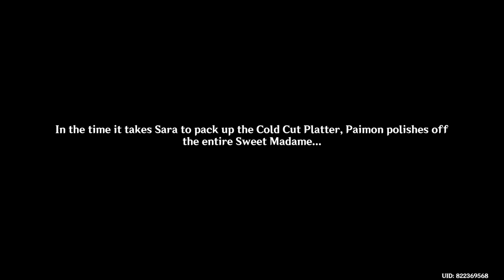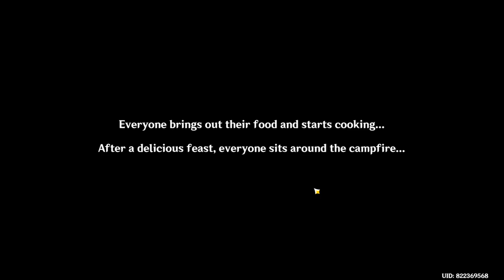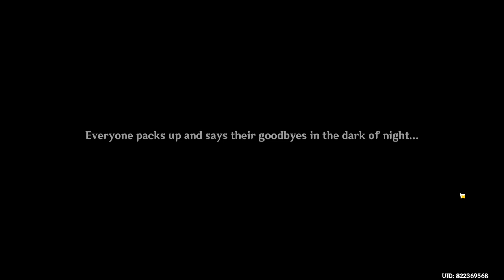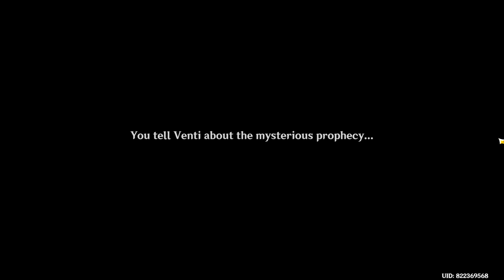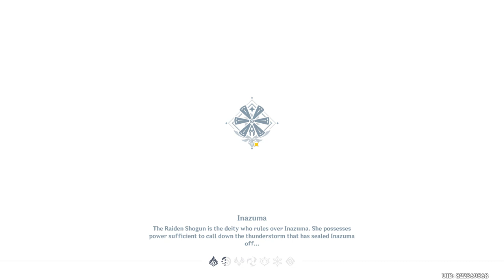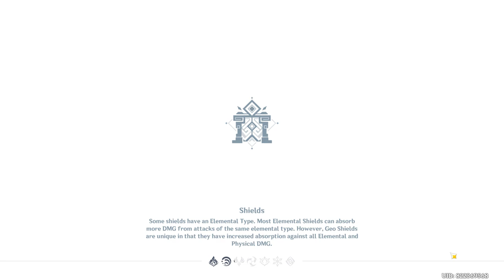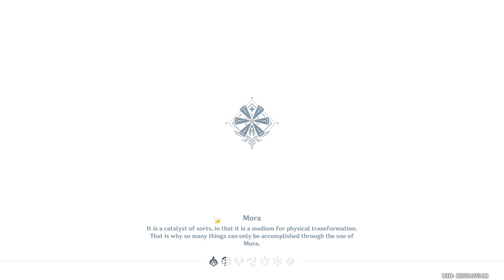Completed all the Windblume's Breath Event